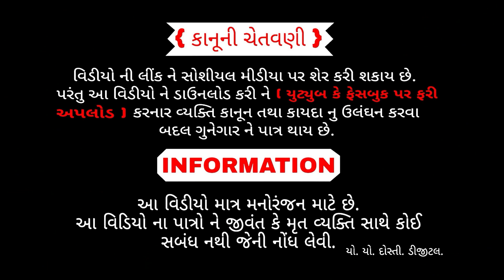પંચર પાડ્યા || panchar padya || Gujarati video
Editing/Camera : Prakash makwana

Cameramen : Prakash Makawana

Writer : Rameshbhai jethava

Label : Maa Dada Digital

Aartis :

- Dabhi Bhayabhai
- Jethava Rakesh
- Makwana Naresh
- Baraiya Batukbhai
- Darpan
Yo Yo Dosti Studio Malanka (યો. યો. દોસ્તી સ્ટુડીયો. માલણકા )

 || Comedy video ||
& Animation video